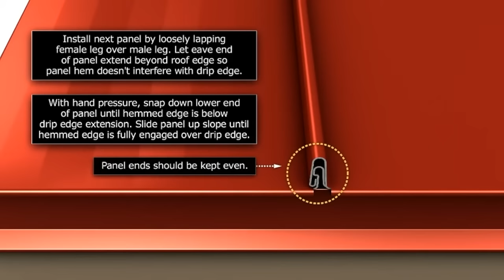Quick Installation small Standing Seam roof. Width adjustment of Standing Seam Panels.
A quick `video for installation of a small roof mainly concentrating on the eaves drip edges and the widths adjustment of the Panels

TRACK Fusée
ARTIST Bisou
LOCATION:Montpellier, France